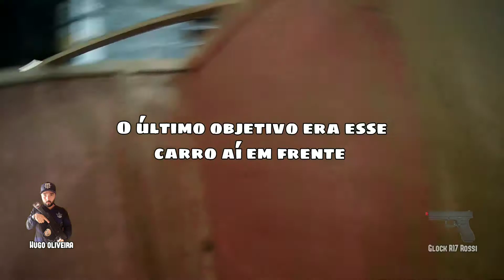Progressão no C.Q.B | Headshot | Pistola Glock R17 Rossi